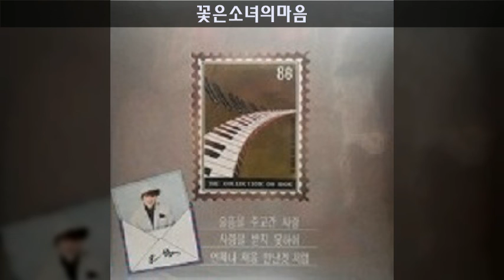오복 '86 A08 꽃은소녀의마음